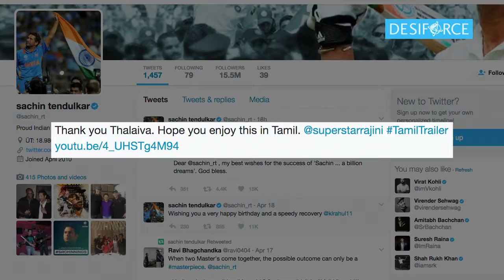Thalaiva Rajnikanth’s BEST words for Sachin Tendulkar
Superstar Rajinikanth on Tuesday extended his wishes to former Indian cricketer Sachin Tendulkar for his upcoming biographical documentary "Sachin: A Billion Dreams".